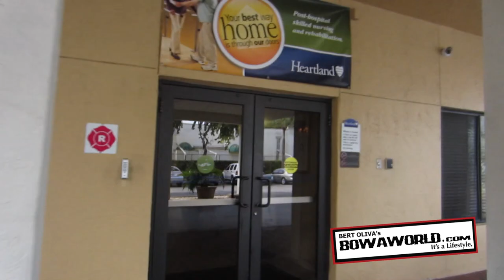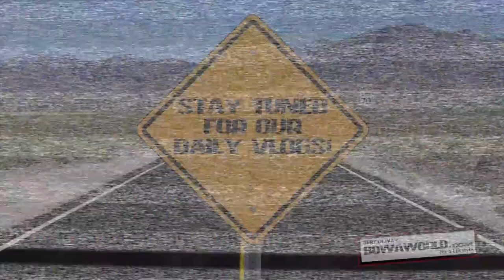WHO IS PABLO ESCOBAR? (11.28.2012 - Day 171)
Do YOU know who Pablo Escobar is? By the end of this vlog you should! Alexa meets up with her mom and mother-in-law, Bert makes an effort for a new toy and the family goes out to get there Christmas tree! But when looking for the largest tree in South Florida will they find what they want!?

Bert Oliva
12080 Southwest 127 Avenue
Suite 305